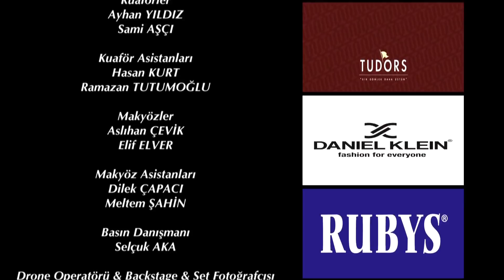Elif 659. Bölüm | Season 4 Episode 99